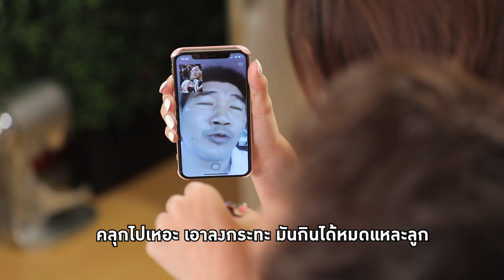เบสท์ รักษ์วนีย์ เข้าครัวครั้งแรกทำเมนู ไข่เหยี่ยมม้ากะเพรากรอบ l กินได้ก็กิน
เบสท์ รักษ์วนีย์ ลูกสาวคนสวยของ สมรักษ์ คําสิงห์ เข้าครัวครั้งแรกทำเมนู ไข่เหยี่ยมม้ากะเพรากรอบ จะกินได้ หรือเททิ้ง ติดตามได้ในรายการ กินได้ก็กิน วันจันทร์ที่ 2 ธันวาคม นี้ เวลา 16.30 น. ทางช่อง Workpoint หมายเลข 23 นะคระ

▲Line @yingsakfood